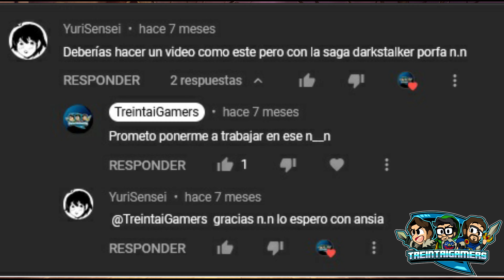Retrospectiva | Darkstalkers | Todas las versiones Arcade | Pixel Brothers | 4k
En esta ocasión les traemos la retrospectiva de DarkStalkers la franquicia de Capcom de juegos de pelea con los personajes más oscuros e interesantes de su catalogo.
Para esta retrospectiva se jugaron lo siguientes juegos:
    Darkstalkers: The Night Warriors (1994)
    Night Warriors: Darkstalkers' Revenge (1995)
    Vampire Savior: The Lord of Vampire (1997)
    Vampire Hunter 2: Darkstalkers' Revenge (1997)
    Vampire Savior 2: The Lord of Vampire (1997)
Todos dentro de la Capcom Fighting Collection lanzada en 2022.